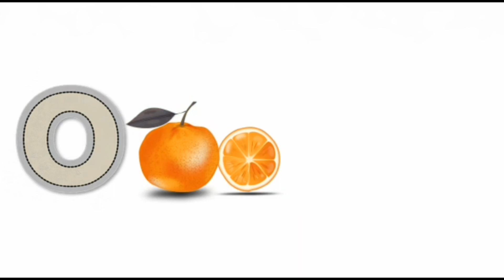A for apple new abc alphabets song for Christmas kids | cocomelonn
A for apple new abc alphabets song for Christmas kids hi kids, Happy New year 2023, , a for apple, KIDS. kids Education videos for kids Fun Phonics Adventures : Join the ABC Gang on Epic Learning Journey,